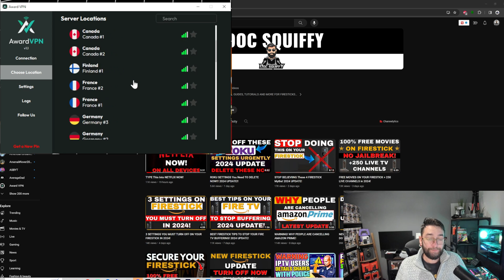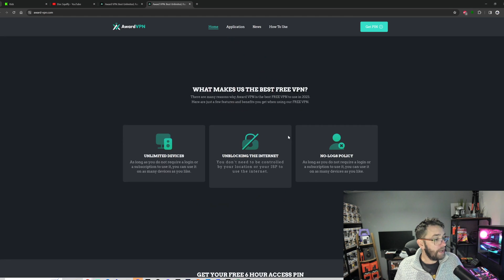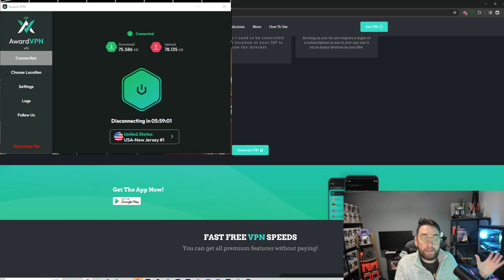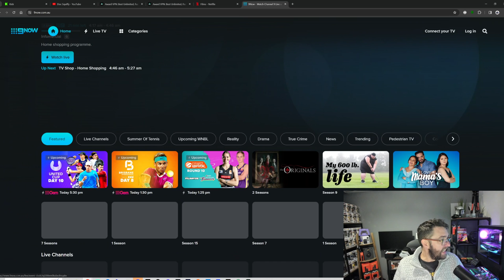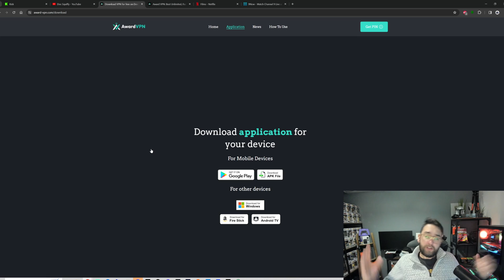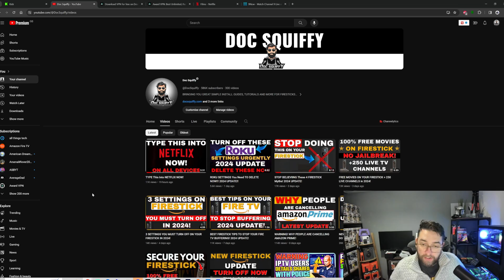Unlock UNLIMITED Access with this FREE VPN for WINDOWS PC!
Check out this 100% FREE VPN for PC Windows and also available for Android & Firesticks!

downloader code 75726

Remember this is a guide, this is not a way to bypass payment for digital content or get paid content for free.